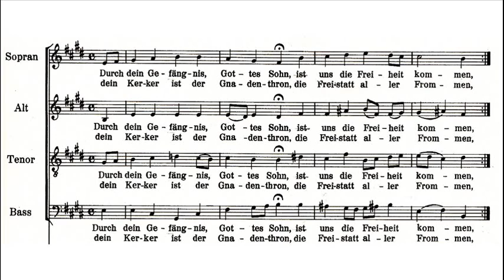Bach - St John Passion - Durch dein Gefängnis, Gottes Sohn (chorale)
Johann Sebastian Bach (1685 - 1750):
DURCH DEIN GEFÄNGNIS

This is chorale no. 7 from the St. John Passion.

Durch dein Gefängnis, Gottes Sohn,
Muss uns die Freiheit kommen;
Dein Kerker ist der Gnadenthron,
Die Freistatt aller Frommen;
Denn gingst du nicht die Knechtschaft ein,
Müßt unsre Knechtschaft ewig sein.

Through this thy prison, Son of God,
Must come to us our freedom;
Thy dungeon is the throne of grace,
The refuge of the righteous;
For hadst thou not borne servitude,
Would we be slaves eternally.

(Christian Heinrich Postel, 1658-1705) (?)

The Monteverdi Choir
The English Baroque Soloists
Directed by John Eliot Gardiner

Recording: London, All Saints' Church, Tooting, 3/1986 (Archiv)